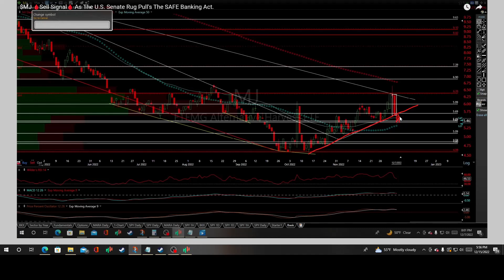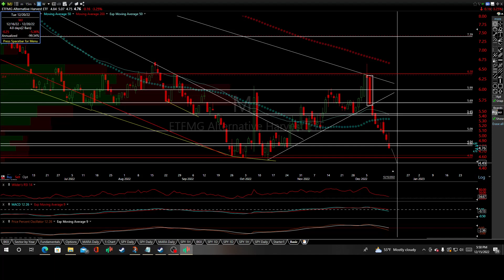$MJ Cannabis Stocks Set On Fire {Good For A -12.3% Crash!}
$MJ Cannabis Technical Analysis and Price Prediction Targets.